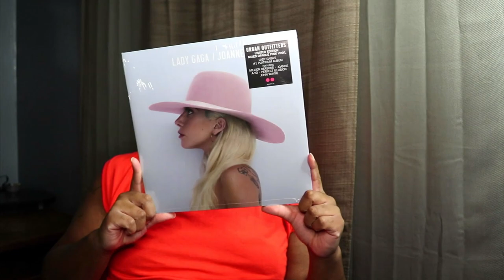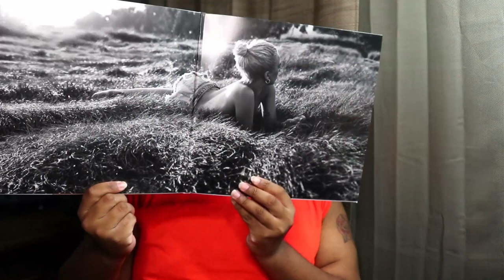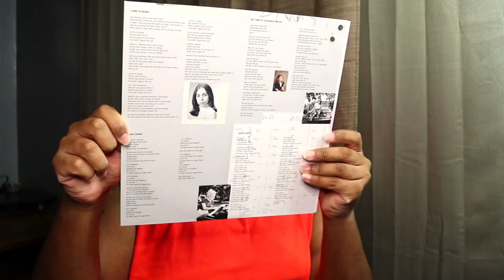Lady Gaga - Joanne Limited 2XLP (Vinyl Unboxing)